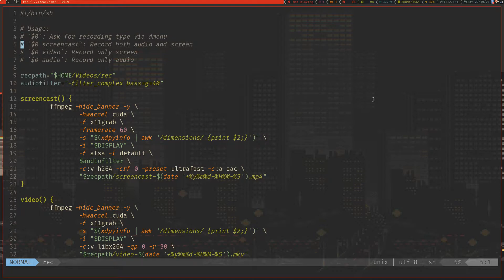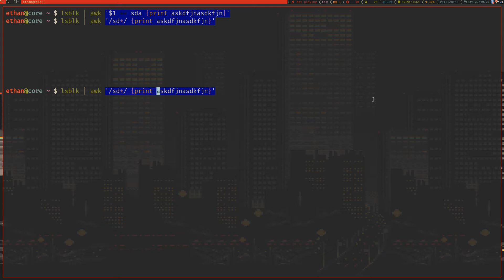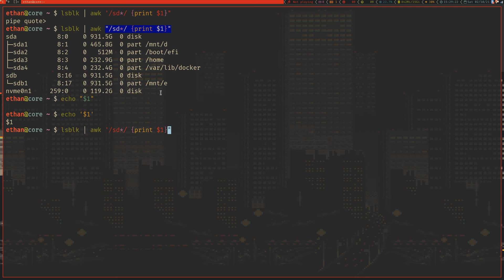The first mistake of every new shell programmer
It seems to me like most new shell programmers end up messing this up at some point - including me. Luckily, it is literally a one character (well, maybe two) fix. Stop doing it!